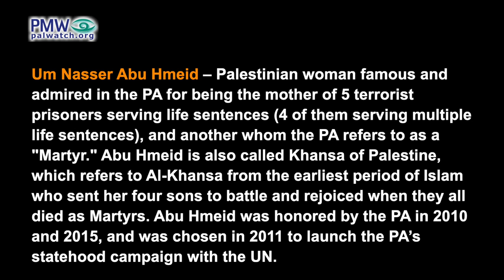PA includes female terrorists among female role models, among them murderer, bomb maker, hijacker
PA includes female terrorists among female role models, among them a murderer, a bomb maker, a hijacker

Visuals:
Laila Khaled  - Plane hijacker

Fatima Barnawi - Terrorist

Rabiha Diab - Politician

Fadwa Tuqan - Poet

Hind al-Husseini - Philanthropist

Hanan Ashrawi - PLO leader

Shadia Abu Ghazaleh - Terrorist, bomb maker

Miriam Abu Daka - Politician

Dalal Mughrabi - Terrorist murderer

Fadwa Tuqan - Poet

Um Nasser Abu Hmeid - Mother of terrorists

Laila Ghannam - PA governor

Amal Hamad - PA minister

Unidentified Palestinian woman: "What my mother instilled in me I pass on to my children. I teach them that this land is ours and must be protected, through both the resistance (i.e., also includes violence) and the words… The [Palestinian refugees’] right of return is a right that it is impossible for us to relinquish… Palestine is ours and we will return."
[Official PA TV, Special Interview, March 8, 2020]

The term “resistance” is used by Palestinians to also refer to the use of violence and terror”

Laila Khaled - Palestinian terrorist and member of the Popular Front for the Liberation of Palestine (PFLP) who participated in the hijacking of TWA flight 840 from Rome to Athens on Aug. 29, 1969 and the hijacking of El Al flight 219 from Amsterdam to New York on Sept. 6, 1970. The second hijacking was averted by the pilot and security personnel on board. They shot Khaled’s accomplice, Patrick Argüello, who had murdered one of the flight attendants. Khaled was overpowered and the plane landed in London, where Khaled was handed over and held by British police until she was exchanged on Oct. 1, 1970 for hostages held by the PFLP.

Fatima Barnawi - Palestinian female terrorist who placed a bomb in a movie theater in Jerusalem in 1967. The bomb failed to explode. She was sentenced to life in prison but was released in 1977 after serving 10 years. In 2015, PA Chairman Mahmoud Abbas honored Barnawi with the Military Star of Honor.

Shadia Abu Ghazaleh - Female Palestinian terrorist and member of the Popular Front for the Liberation of Palestine (PFLP) terror organization who prepared bombs for many attacks against Israel. While she was preparing a bomb for an attack in Tel Aviv in 1968, it accidentally detonated and killed her.

Dalal Mughrabi – female Palestinian terrorist who led the most lethal terror attack in Israel’s history, known as the Coastal Road massacre, in 1978, when she and other Fatah terrorists hijacked a bus on Israel's Coastal Highway, murdering 37 civilians, 12 of them children, and wounding over 70.

Um Nasser Abu Hmeid (Um Yusuf Abu Hmeid/Latifa Abu Hmeid) – Palestinian woman famous and admired in the PA for being the mother of 5 terrorist prisoners serving life sentences (4 of them serving multiple life sentences), and another whom the PA refers to as a "Martyr." Abu Hmeid is also called Khansa of Palestine, which refers to Al-Khansa from the earliest period of Islam who sent her four sons to battle and rejoiced when they all died as Martyrs. Abu Hmeid was honored by the PA in 2010 and 2015, and was chosen in 2011 to launch the PA’s statehood campaign with the UN.
Her terrorist sons: Islam Yusuf Abu Hmeid, murdered 1 on May 24, 2018, and is serving life in prison and an additional 8 months; Muhammad Abu Hmeid, serving 2 life sentences and 30 years for involvement in terror attacks; Nasser Abu Hmeid, serving 7 life sentences and 50 years for murdering 7 Israeli civilians and 12 attempted murders; Nasr Abu Hmeid, serving 5 life sentences for involvement in two terror attacks in which 4 were murdered, and arms dealing; Sharif Abu Hmeid, serving 4 life sentences for involvement in terror attacks in which 4 were murdered; Abd Al-Mun'im Muhammad Yusuf Naji Abu Hmeid, murdered 1 on Feb. 13, 1994, and was killed by Israel on May 31, 1994.